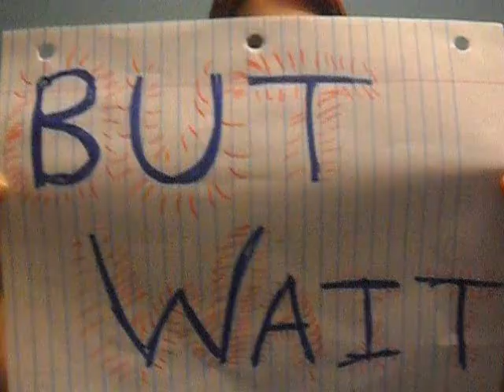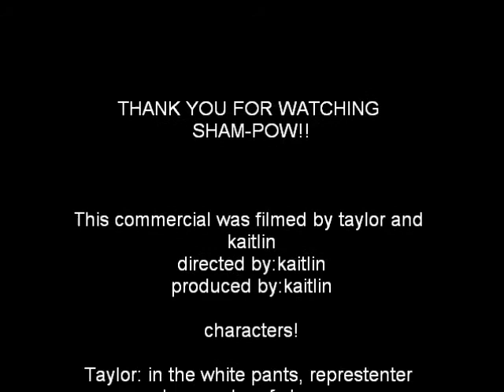Sham-Wow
Sham-Pow commercial. Taylor Kaitlin And Daisy.